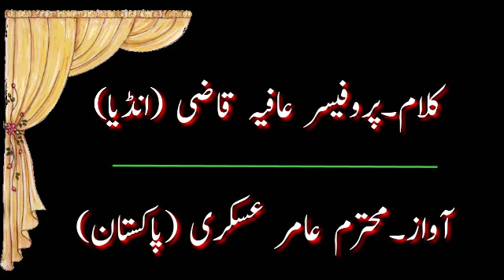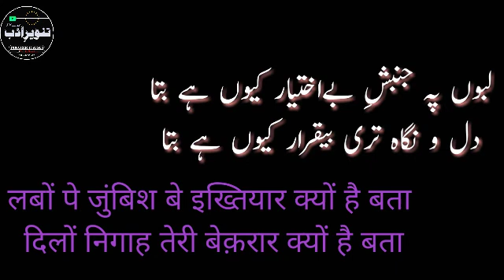Aafiya Qazi ||shayri |voice Amir Asqari ||Tanveer e Adab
محترم عامر عسکری صاحب کی آواز میں محترمہ پروفیسر عافیہ قاضی کی خوبصورت غزل